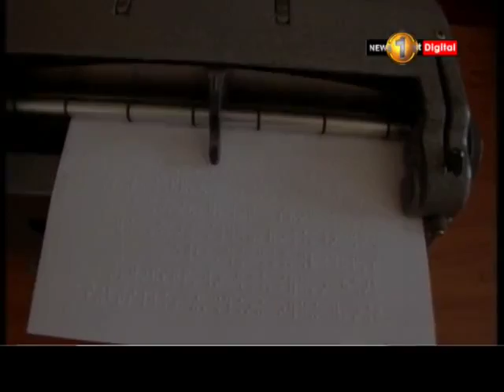News 1st விழிப்புலனின்மை கல்விக்குத் தடையில்லை: உதாரணமாகத் திகழும் சுன்னாகம் - வாழ்வகம் மாணவர்கள்